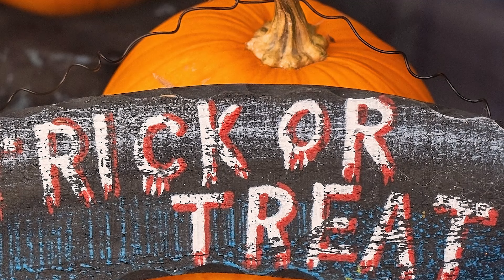¿Qué OSCUROS SECRETOS Esconde HALLOWEEN Desde Sus ORÍGENES? 🎃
¿Sabes cómo Halloween pasó de ser una antigua tradición celta a la fiesta de disfraces, calabazas y dulces que conocemos hoy? Desde el místico Samhain hasta las modernas celebraciones de truco o trato, este video explora la fascinante evolución de esta festividad. Conocerás sus raíces, los secretos detrás de los disfraces y la historia de las calabazas icónicas. Prepárate para descubrir cómo Halloween une lo aterrador y lo festivo a través de los siglos...

📲 Deja tu comentario sobre este enigmático tema.

🙏 Gracias por tu apoyo en esta oscura travesía. 😈